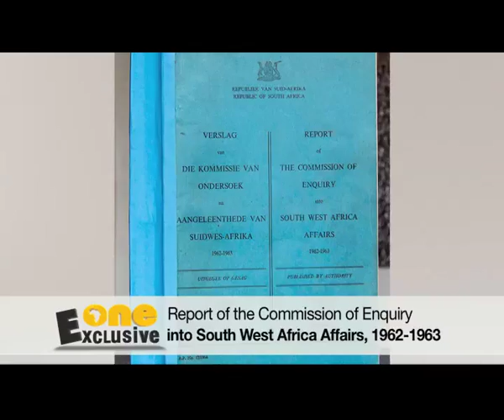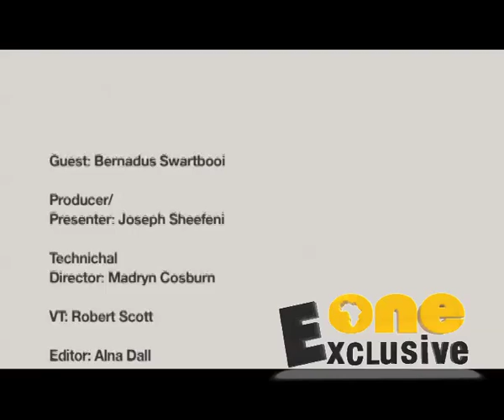The Landless People's Movement explained by Bernadus Swartbooi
One Exclusive: Season 3, Episode 2

During German colonial rule in the1800s, communities indigenous to Namibia were displaced from millions of hectares of their ancestral land.
In 1962, about 30 million hectares of this land was returned to indigenous Namibians under the South African Odendaal Plan...
Indeginous people were resettled in Bantustan homelands, and their ancestries were completely disregarded and overlooked during the resettlement.
Since Independence, the Namibian Government has resettled 5 000 beneficiaries on 5 million hectares of land.

The Landless People’s Movement claim that they are representing all the fringe communities who have been sidelined by Government in the land resettlement process... all the communities who were left out from the start.

Spearheaded by former Deputy Minister of Lands and Resettlement, Bernardus Swartbooi, the Landless People have been mobilising communities in the north and in the south... At one of their gatherings in Keetmanshoop, violence erupted.

As the entire country fervently awaits the upcoming land conference, tension rises between Government and the Landless People’s Movement...
With us in studio is Bernadus Swartbooi, former Deputy Minister of Lands and Resettlement, SWAPO Member and Leader to the Landless People’s Movement.